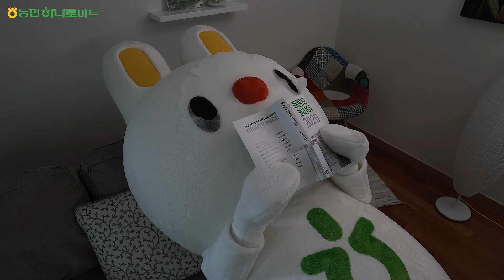[나로카트쇼 EP.04] 나로의 자기개발 (a.k.a 작심일일)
이제 날이 따뜻해지면 내 살은 다 어뜨케하지..?

그래 결심했어!!
직장인은 부지런하게 사는거야!!
운동도하고, 책도읽고 팩도하고!!
나로의 자기개발 스.타.트!!